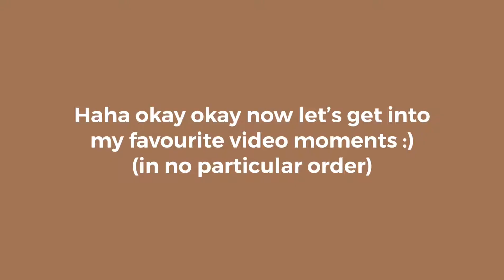a message from me to you.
Hey y'all, happy New Year!

This video is a celebration of this channel's 1-year anniversary. Thank you all so much for an amazing year and hopefully many more years to come.

This video has been my favourite video to make/edit so far, so I hope you like it :)

Good job team!